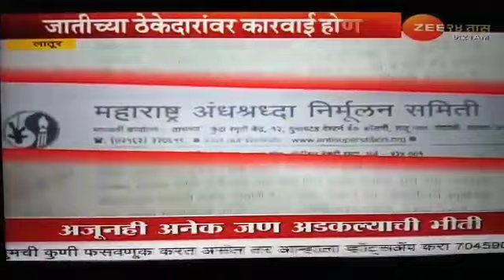लातूर : निलंगा येथे महिलेला नग्न करण्याचे भर पंचायतीत आदेश ! जात पंचायतीचा अघोरी प्रकार Nilanga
झी २४ तास
लातूर : निलंगा येथे महिलेला नग्न करण्याचे भर पंचायतीत आदेश, पुरोगामी महाराष्ट्रात खुलेआम होतोय महिलेचा अपमान, निलंगातील भिल्ल वस्तीत जात पंचायतीचे भूत ! ...पहा 'झी २४ तास'चा स्पेशल रिपोर्ट.
- शशिकांत पाटील, रिपोर्टर - झी २४ तास, लातूर जिल्हा.